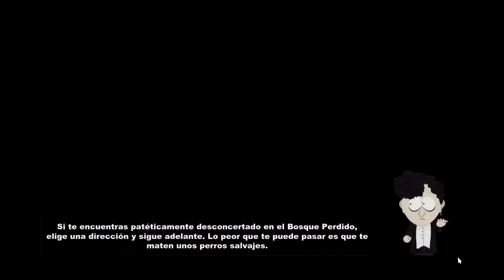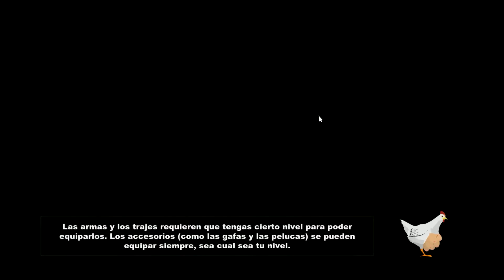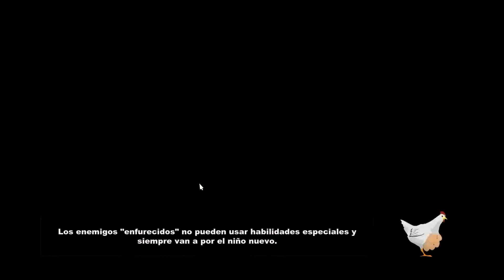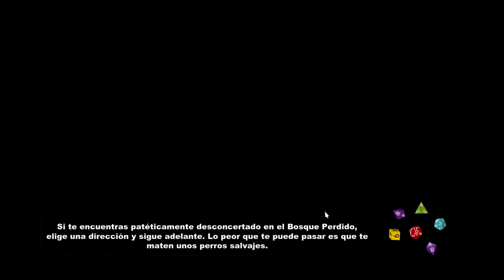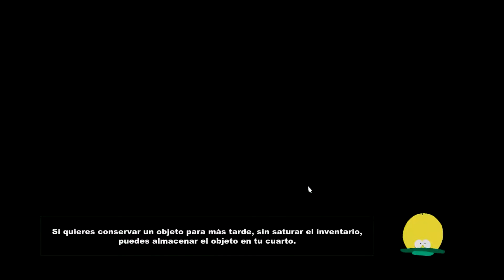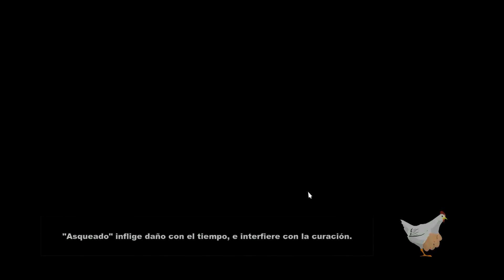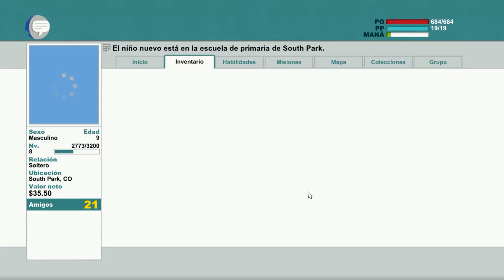South Park Stick of the truth capítulo6- Tomando nuevas decisiones!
Hola amigos del pixel hoy es un nuevo cambio en South Park y en los acontecimientos en el juego espero les agrade! saludos!

SI EL VIDEO TE GUSTO